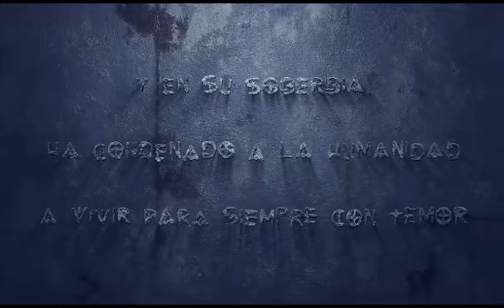El Hombre de La Luz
1945, Los Andes. Isidro Zambrano es un inventor que fabrica una máquina para viajar en el tiempo
con el deseo de cambiar su presente, viaja al día de su nacimiento, envejecemos con él mientras se
transforma en testigo y destructor de su propia vida desde la otredad hasta el día en que viajó por
primera vez. Isidro decide destruir la máquina y a sí mismo para evitar que el ciclo vuelva a
empezar.